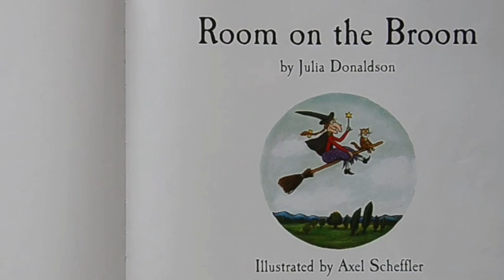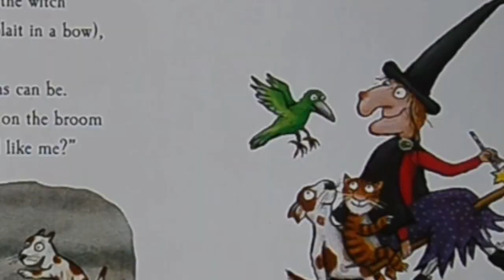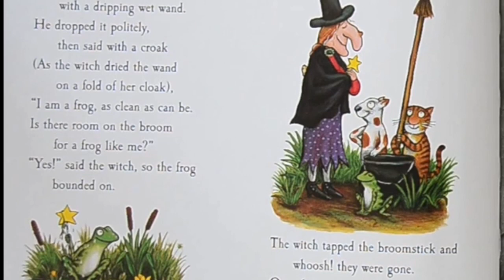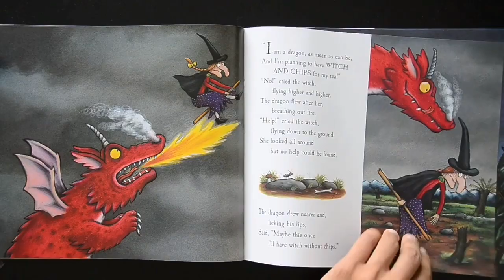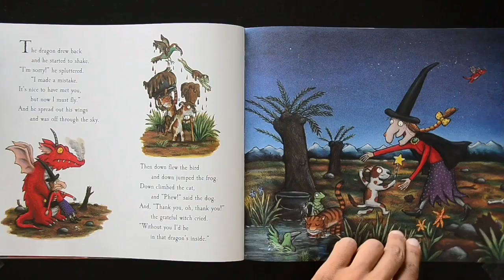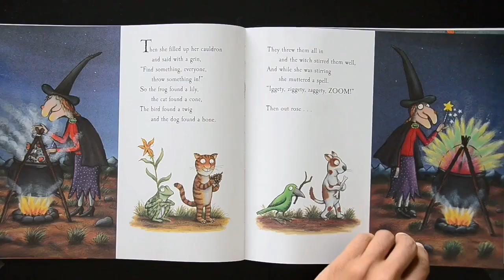ROOM ON THE BROOM READ ALOUD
Let's enjoy some of our favourite stories together.
We begin with Room on the broom an amazing story by Julia Donaldson.